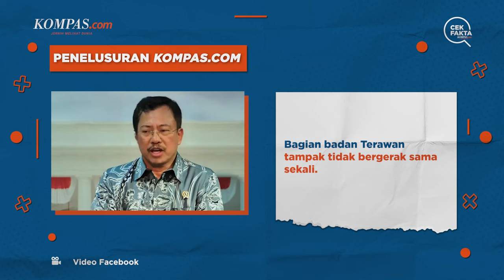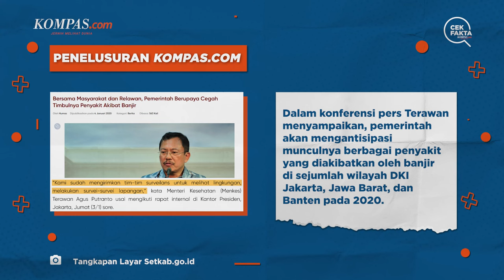Benarkah Terawan Agus Putranto Promosikan Obat Diabetes?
Beredar video yang diklaim menampilkan mantan Menteri Kesehatan Terawan Agus Putranto mempromosikan obat diabetes.

Penulis: Tim Cek Fakta KOMPAS.com
Video Editor: Angelica Sekar Ratnaningrum
Produser: Akbar Bhayu Tamtomo